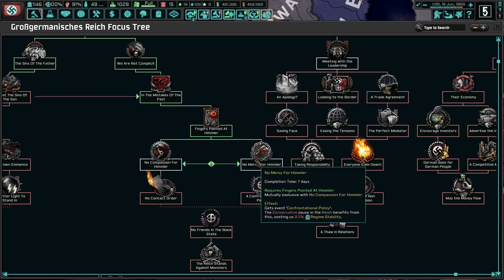Stripping The Megacorportions Of Power! Hearts of Iron 4 - TNO: Last Days Of Europe, Speer #2